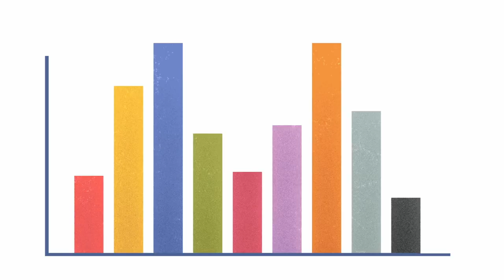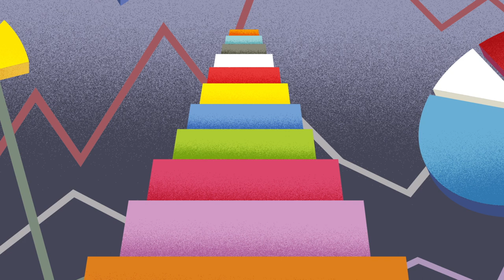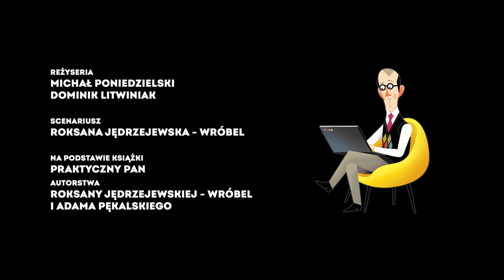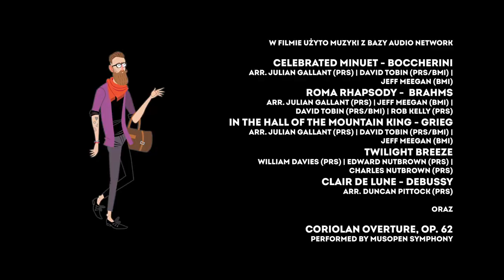Cat disrupts life of organised man | "Mr. Practical" - by Michał Poniedzielski & Dominik Litwiniak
While going through his daily routine, Mr. Practical is suddenly reminded that being around a living creature could increase the joy of every day life.

Original title - Praktyczny Pan (Mr. Practical)
Director - Michał Poniedzielski & Dominik Litwiniak
Writer - Roksana Jędrzejewska-Wróbel
Producer - Running Rabbit Films, Joanna Ronikier
Year - 2020